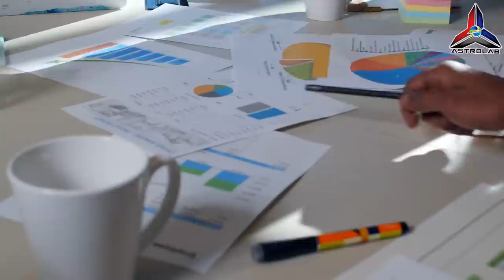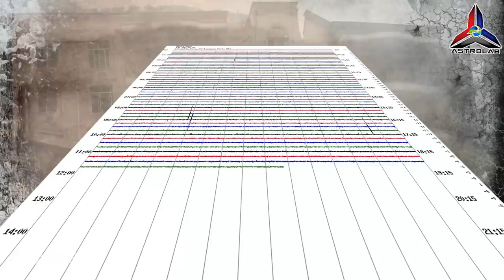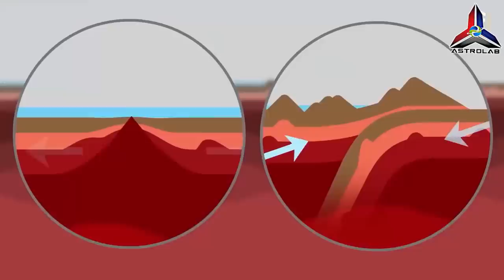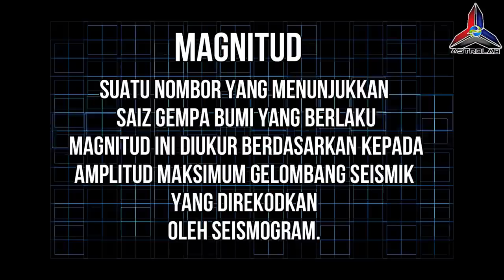Amaran Gempa Bumi Malaysia 2023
Astrolab membawa anda Amaran Gempa Bumi Malaysia. Berdasarkan laporan pengesahan dari kementerian,Malaysia kini disahkan sebagai sebuah negara yang berisiko mengalami bencana gempa bumi. Sejauh mana kadar keterukan yang akan berlaku?Apakah kadar kekuatan gempa tersebut? dan bilakah akan berlaku?Jom sama sama tonton video ini !

Kredit Visual:
NRECC
Jabatan Mineral Dan Sains Malaysia
USGS
Princeton School
What If
CJ Entertainment
Earth History

FAKTA VIDEO:
gempa bumi beluran
gempa bumi sabah 2023
ring of fire malaysia
sabah gempa bumi terkini
buletin tv3
malaysia gazette
harian metro
tv3 malaysia
gegaran gempa bumi hari ini
gerhana matahari
gempa bumi di beluran sabah
malaysia akan dilanda gempa bumi
ring of fire
gerhana matahari 2023
gempa bumi kinabalu 2015
gempa bumi sabah
gempa bumi di sabah
gempa bumi malaysia 2023
malaysia bakal gempa bumi
amaran gempa bumi malaysia
gempa bumi di beluran
earthquake
magnitude
indonesia
philippine
india
australia
tectonic plate
lempeng tektonik
tektonik plat
plat tektonik
informasi gempa bumi hari ini
gema takbir
berita terkini gempa bumi hari ini
kebarangkalian gempa bumi berlaku di Malaysia - NRECC
malaysia berisiko gempa bumi berskala besar
amaran gempa bumi di malaysia?
adakah malaysia terdedah kepada gempa bumi?

About ASTROLAB.